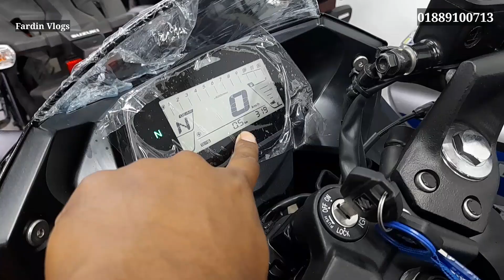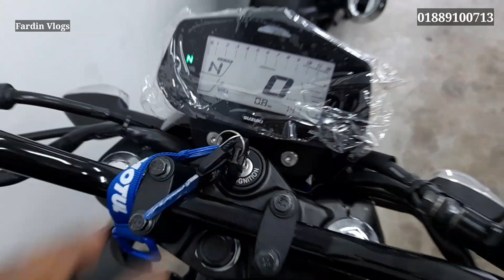Used Bike In Chattagram.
আইমা মোটরস্
আলম মার্কেট, নেয়ামত আলী রোড, হাটহাজারী,চট্টগ্রাম। 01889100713

Facebook Live দেখতে আমার এই পেইজটিতে লাইক দিয়ে সাথে থাকুন।আমি সব ধনের নিত্যনতুন বাইকের কালেকশন এই পেইজটি থেকে Live ভিডিও করে দেখায়।

🚫 বিশেষ সতর্কীকরন: আমাদের উদ্দেশ্য শুধুমাত্র সন্ধান দেয়া। পন্য ক্রয়-বিক্রয় এবং আর্থিক লেন-দেনে সতর্ক থাকুন। ক্রেতা এবং বিক্রেতার কোন জটিলতার দ্বায় *Fardin Vlogs* কর্তৃপক্ষ নিতে বাধ্য নয়।
প্রিয় দর্শক,
আমরা সর্বদাই চেষ্টা করি যতাসম্ভব যাচাই করে তারপর সন্ধানটি আপনাদের সামনে তুলে ধরতে।  আপনারা অবশ্যই  যাচাই করে সম্পূর্ন  নিজ দায়িত্বে অর্ডার করবেন। ক্রেতা এবং বিক্রেতার কোন জটিলতার দ্বায় *Fardin Vlogs*চ্যানেল এর কতৃপক্ষ নিতে বাদ্ধ নয়, এবং নিবেও না।